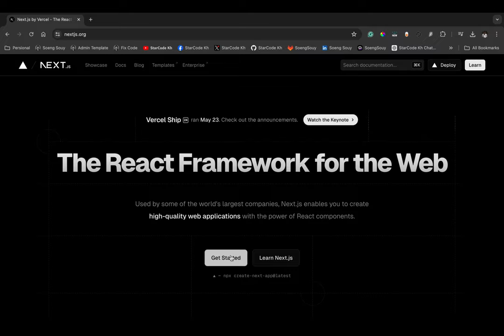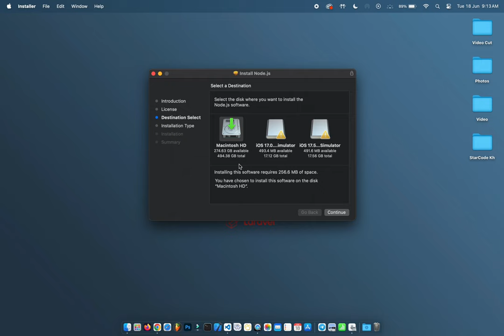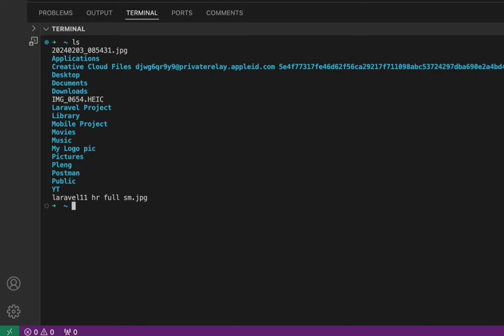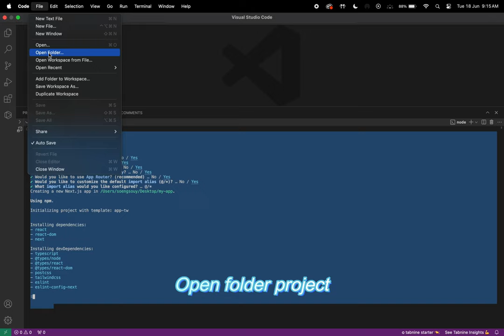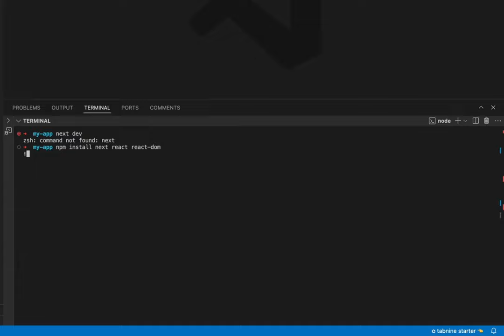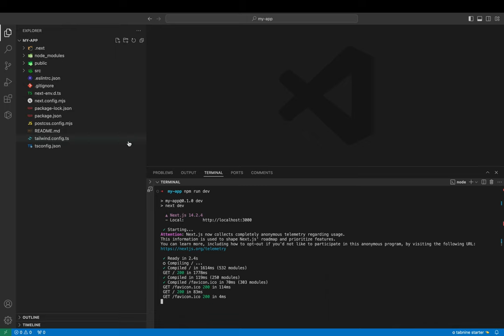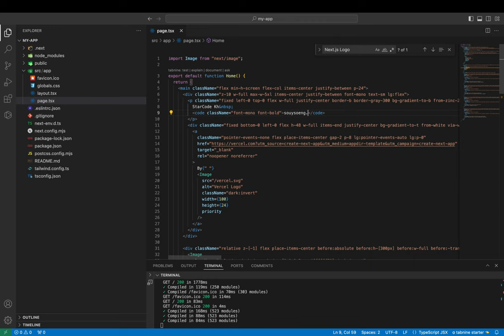Download Next.js Install and Create Project Test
▸｜00:00:00｜Intro my cover video
▸｜00:00:14｜Link for download
▸｜00:00:46｜Download and Install
▸｜00:02:05｜Create project
▸｜00:02:15｜Open terminal
▸｜00:02:20｜cd Directory
▸｜00:02:38｜Create run by commend
▸｜00:02:50｜1. What is your project named? my-app
2. Would you like to use TypeScript? No / Yes
3. Would you like to use ESLint? No / Yes
4. Would you like to use Tailwind CSS? No / Yes
5. Would you like to use `src/` directory? No / Yes
6. Would you like to use App Router? (recommended) No / Yes
7. Would you like to customize the default import alias (@/*)? No / Yes
8. What import alias would you like configured? @/*
▸｜00:03:37｜Open folder project
▸｜00:04:24｜Run project
▸｜00:04:33｜Run: npm install next react react-dom
▸｜00:05:18｜Run: npm run dev (again)
▸｜00:05:50｜Test success
Follow Soeng Souy on:
Enjoying the content?